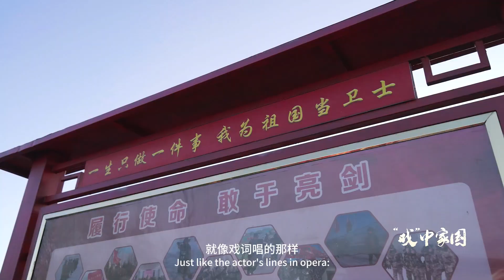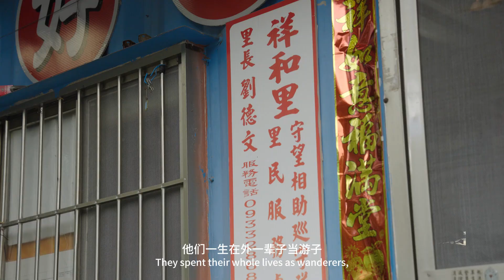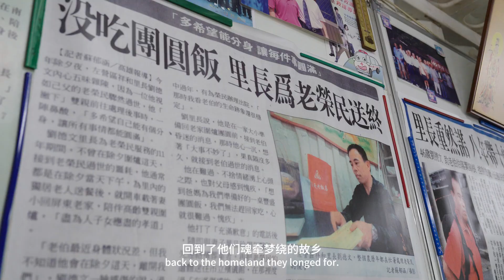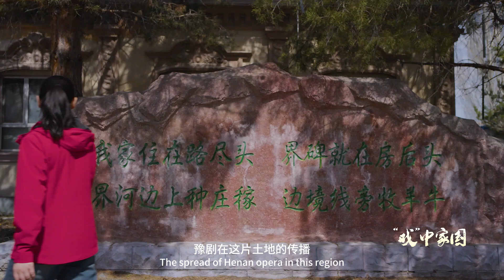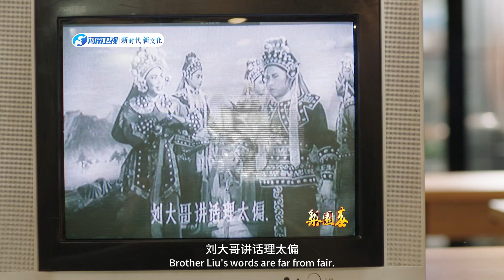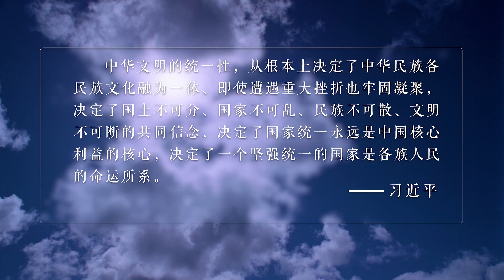Family and Country in Opera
There is a root nurtured by the banks of the Yellow River, flourishing beneath the Mount Song. There is a strength of heart gathered in the unity of the Six Directions, prospering across the Nine Provinces. From ancient times to the present, from home to nation, songs resonate in harmony, with every inch of this vast land.